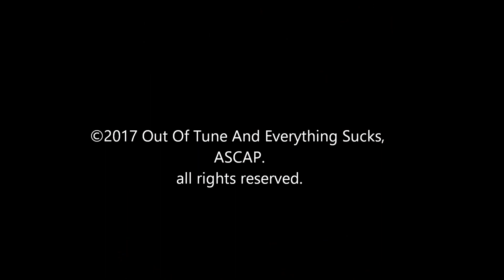Hearts In Hell - Butch IV: Rebirthing Pains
"Hearts In Hell"
by Butch IV
from the album REBIRTHING PAINS